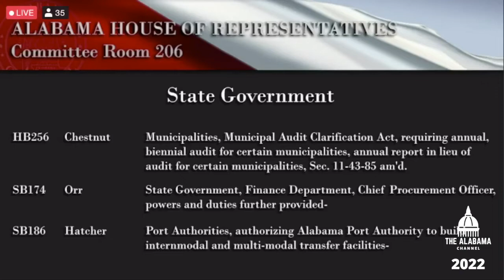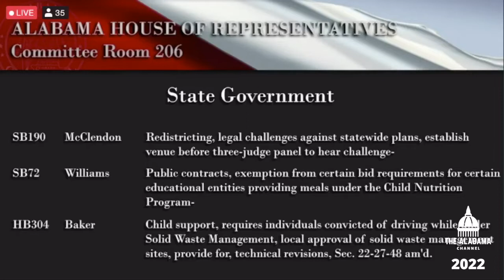Alabama House State Government Committee 3/9/22